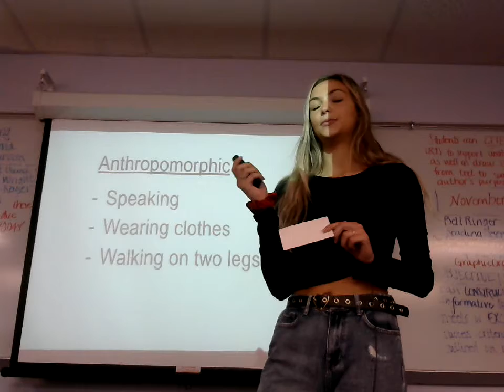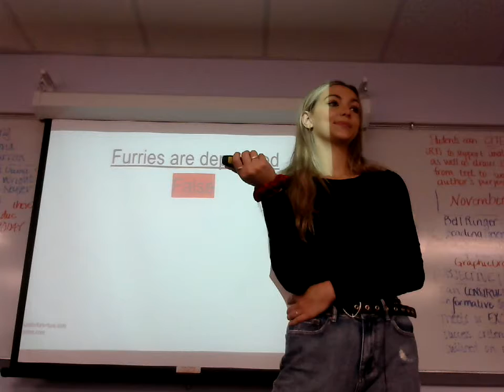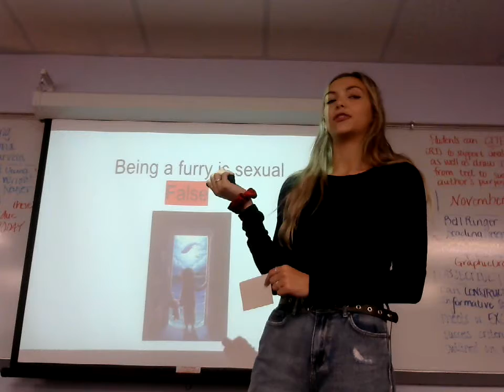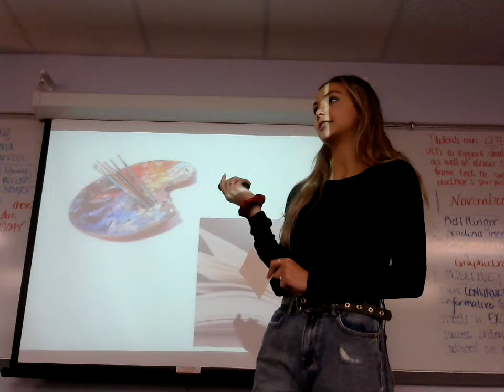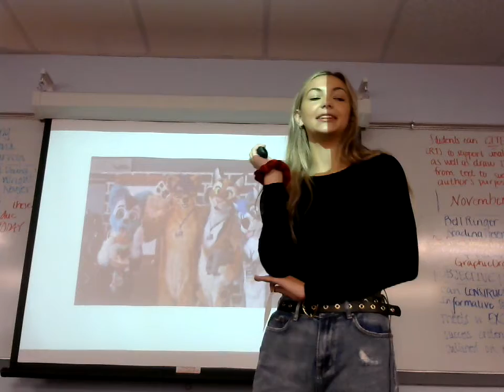Riley Mcquire: Informative speech (Furries) 3rd